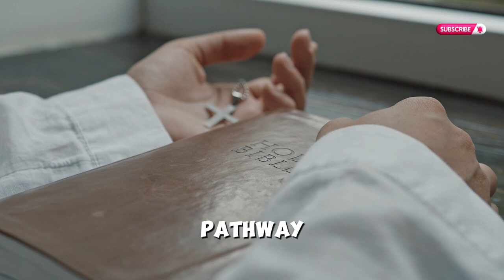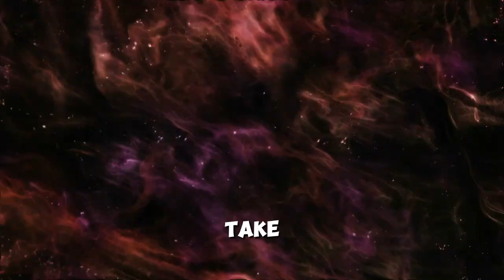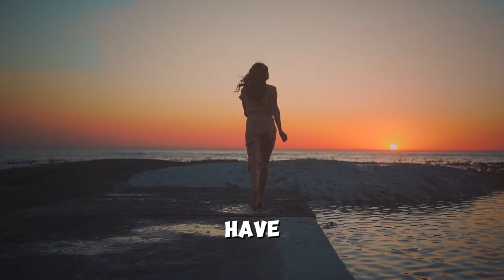Quantum Energy, How God Speaks Through Your Mind